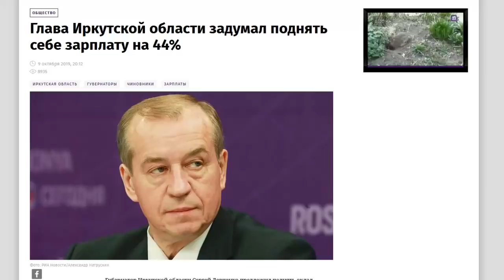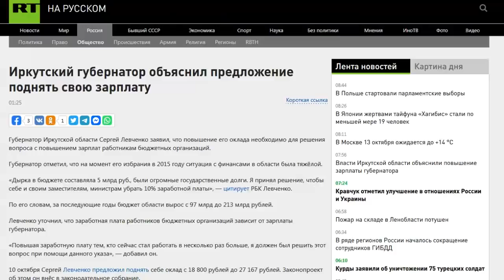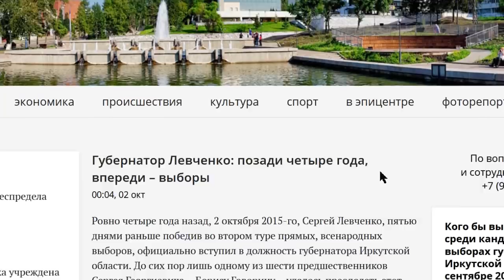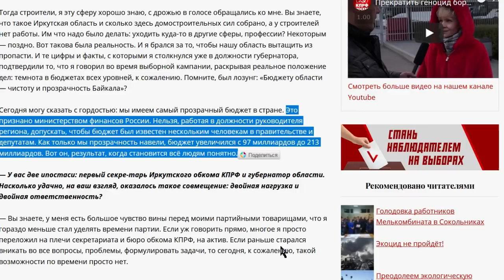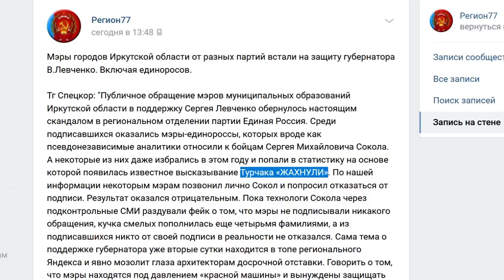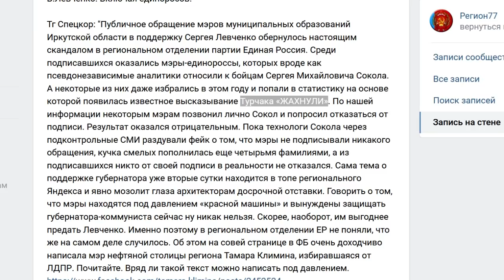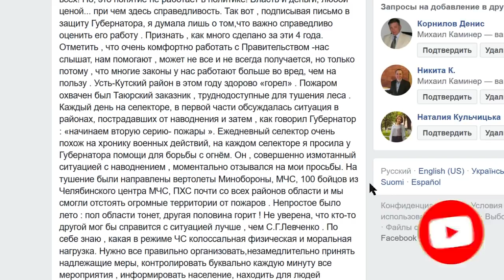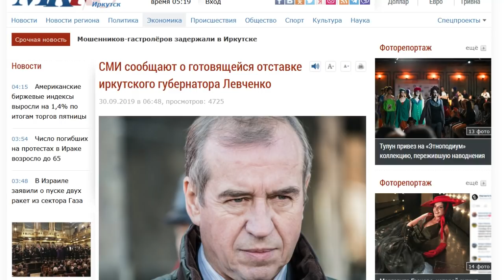КРЕМЛЬ ПРОТИВ НАРОДНОГО ГУБЕРНАТОРА ЛЕВЧЕНКО ИРКУТСКАЯ ОБЛАСТЬ МУТКО ОТСТАВКА ПУТИН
Также включайте напоминания через колокольчик! ТГ канал или Общая Группа ВК Группа вк для соавторов

-- Сбербанк карта 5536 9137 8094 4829 (Иван)
-- BTC 1N9Ajm93LCevn5JdEttocGLrz7HKG6JY3x

Основное содержание этого видео:
Сначала в топе новостей Яндекса появилась новость губернатор Иркутской области Левченко, такой-сякой, поднял себе зарплату аж на 44%! Естественно, это очень резкое поднятие! Было например у вас 50 тысяч в месяц, а стало 72! Очень неслабая прибавка! А губернатор точно не 50 получал, тыщ 400! А если прибавить 44% то будет получать 580 тыщ! Что это за губернатор такой наглый!? Ещё из кпрф, ничего себе коммунист! Вот именно такой реакции от нас и ждут продажные журналисты. И до сих пор, уже 4 день эта новость висит на Яндексе, хотя уже другая формулировка:
Иркутский губернатор объяснил, почему повысил себе зарплату
И опять же, большинство людей спешит, просто читает заголовки и делает выводы. А мы остановимся и вчитаемся.
Проектом закона предложено изменить должностной оклад лица, замещающего областную государственную должность губернатора Иркутской области, с «18 тыс. 880 рублей» на «27 тыс. 167 рублей»
Ааааа так речь не о зарплате. Речь именно о должностном окладе! 19 тысяч превратятся в 27. Зато какой заголовок! А другие 90 губернаторов себе видимо ничего не прибавляют, не повышают. С чего бы это вдруг именно на Левченко покатили такую волну. Друзья, сейчас я обосную, что губернатор Иркутской области-  по-настоящему народный губернатор. Который знает, что и как делать и умеет управлять регионом. Он является ориентиром для общества. Что чиновник может не только воровать и разрушать, но и созидать и работать! Естественно, такие люди системе невыгодны и уже пол года на Левченко постоянно набрасываются журналисты. Конкретно сейчас на него осуществляется массированная атака, из Москвы едет сам вицепремьер Мутко, который должен унизить Левченко и обосновать его скорую отставку. Кремль боится, чтобы Левченко не пошёл снова на выборы, в которых может ещё и победить! Давление колоссальное! Прошу максимальной поддержки, пишите длинные комментарии, руки прочь от Левченко!
 Пожаром охвачен был Таюрский заказник , труднодоступные для тушения леса . Каждый день на селекторе, в первой части обсуждалась ситуация в районах, пострадавших от наводнения и затем , как говорил Губернатор : «начинаем вторую серию- пожары ». Ежедневный селектор очень похож на хронику военных действий, на каждом селекторе я просила у Губернатора помощи для борьбы с огнём. Он , совершенно измотанный ситуацией с наводнением , моментально отзывался на мои просьбы. На тушение были направлены вертолеты Минобороны, МЧС, 100 бойцов из Челябинского центра МЧС, ПХС почти со всех районов области и мы смогли отстоять огромные территории от пожаров . Непростое было лето : пол области тонет, другая половина горит ! Не уверена, что кто-то другой мог бы справится с ситуацией лучше , чем С.Г.Левченко .
Мне кажется, когда такое говорят политические оппоненты, которых ты административно прессовал. Это лучший комплимент из всех возможных. Руки прочь от левченко, Мутко! Как и Грудинина, Левченко мочат проплаченные журналисты.